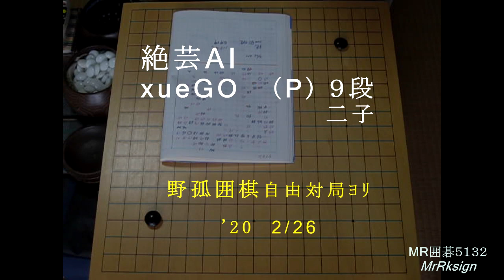絶芸AI xueGO ９段 二子 MR囲碁5132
野孤囲棋より
以下の動画も人間が見事にAIを負かしました。